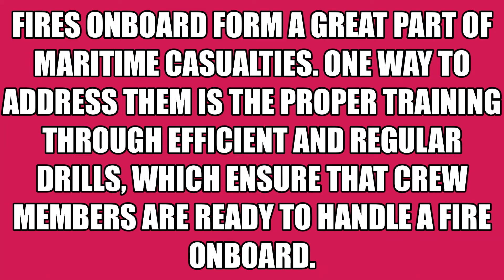ONBOARD TRAINING FIRE DRILL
Fire is a critical situation requiring ‘all hands on deck’ to participate in the emergency. As such, all crew members should be assigned with tasks as per muster list, taking into consideration the type of the vessel, any special compartments’ requirements and the availability of systems onboard.
At initial stages of training (and drills), it is necessary to familiarize personnel with equipment and systems, prior engaging them to a full-scale scenario.